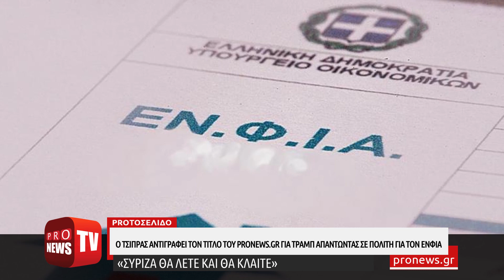Ο Α.Τσίπρας αντιγράφει τον τίτλο του pronews.gr για Τραμπ απαντώντας σε πολίτη για τον ΕΝΦΙΑ